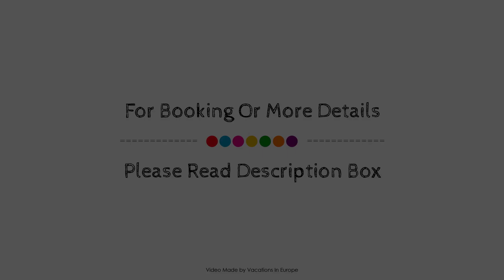Westside Appartement inkl.Netflix, Nespresso, WiFi, Leipzig, Germany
Searching For
1. Westside Appartement inkl.Netflix - Nespresso - WiFi - Leipzig
2. Westside Appartement inkl.Netflix - Nespresso - WiFi - Leipzig Virtual Tour
3. Westside Appartement inkl.Netflix - Nespresso - WiFi - Leipzig Rooms
4. Westside Appartement inkl.Netflix - Nespresso - WiFi - Leipzig Amenities
5. Westside Appartement inkl.Netflix - Nespresso - WiFi - Leipzig Videos
6. Westside Appartement inkl.Netflix - Nespresso - WiFi - Leipzig Offers
7. Westside Appartement inkl.Netflix - Nespresso - WiFi - Leipzig Deals
Audio Credit:
Track Title: Blank Slate
Artist: VYEN